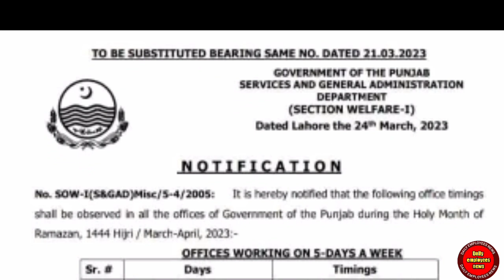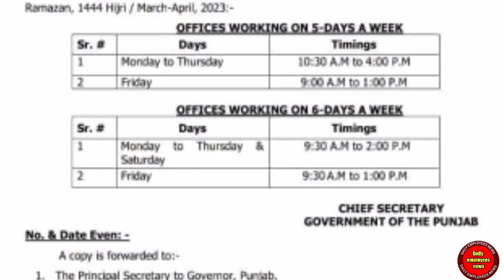third time office timing changed notification issued by S&GAD || Daily employees news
third time office timing changed notification issued by S&GAD

third time office timing changed notification issued by S&GAD in Punjab

Office timings
Office timing changed notification
Office timing notification 2023
New office timing notification 2023
New office timing